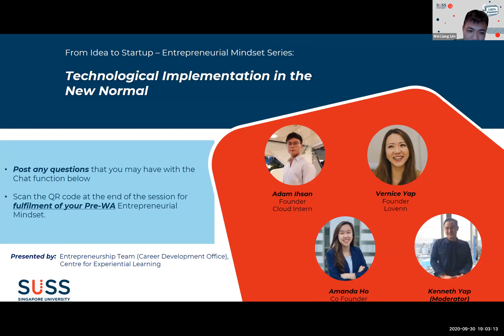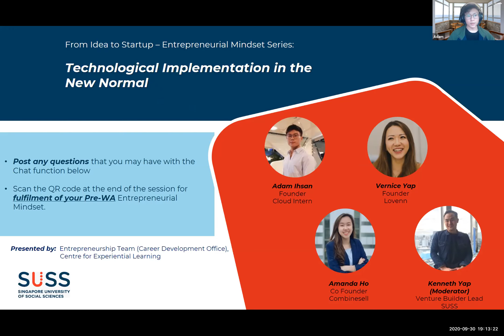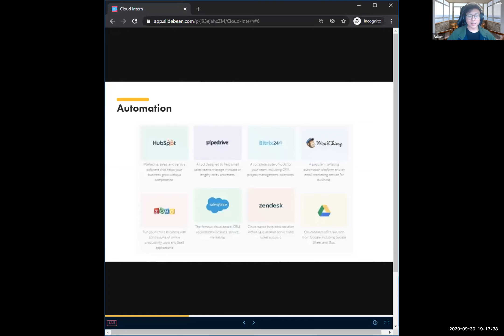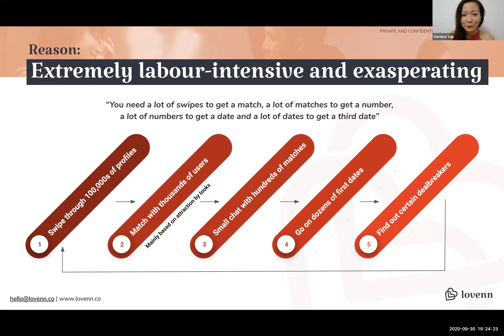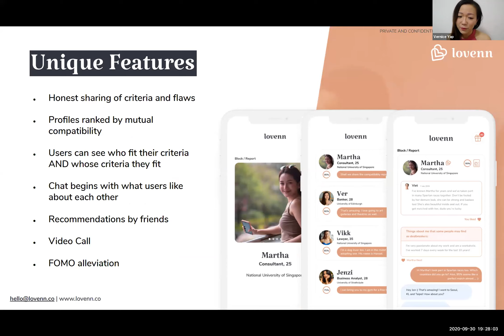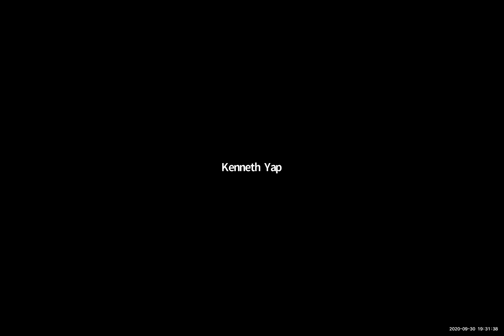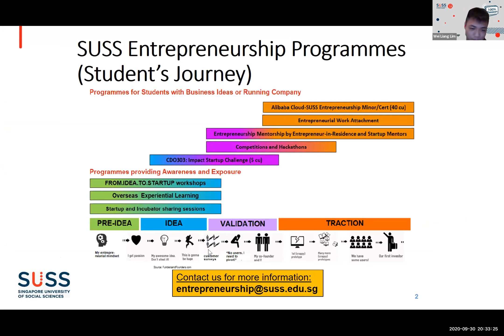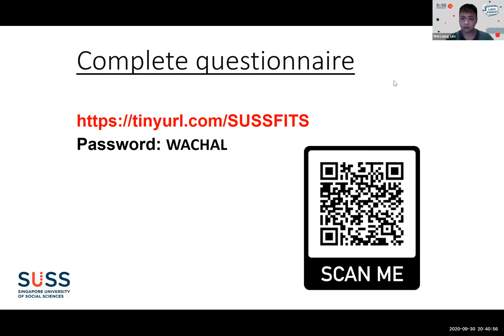From.Idea.To.Startup.Series: Technological Implementation in the New Normal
Hear from startups of the Alibaba Cloud - SUSS Entrepreneurship Certificate/Minor on how they started tech companies amidst COVID-19 and how they keep building the business in the new normal.

Find out more about Singapore University of Social Sciences’ Entrepreneurship Programme